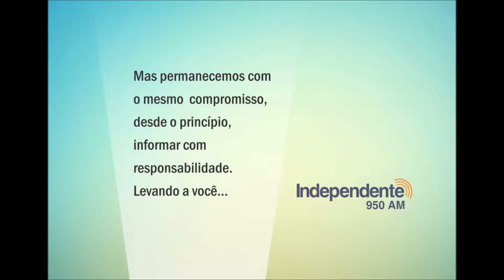Rádio Independente 65 Anos